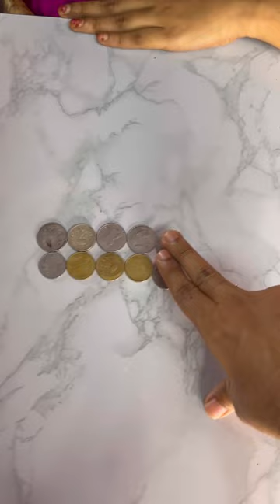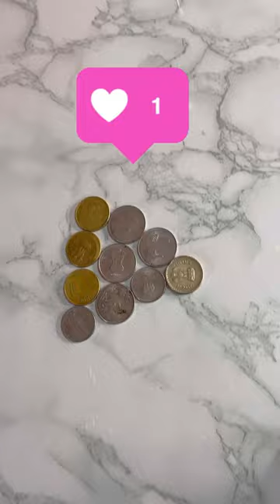Match Stick Challenge games in Tamil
Welcome to our math Fun Quiz.
Are you ready to put your math skills to the test?
Whether you’re a math whiz or just looking for a fun challenge.
This quiz is perfect for learner’s of all age.

In this quiz, you’ll be present with series of math problems covering various topics.
Each question range in difficulty so get ready to stretch your brain. Check out how many you can solve!

Solve this math quiz.

Puzzle Challenge- 30- move 1 stick convert 3 into 10